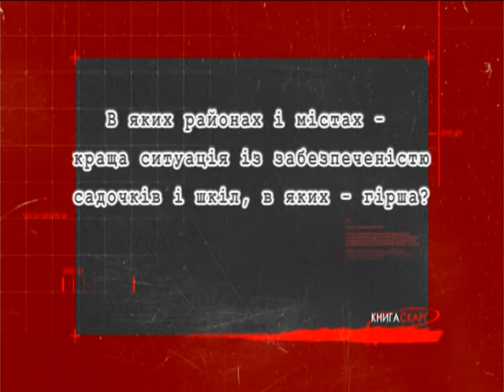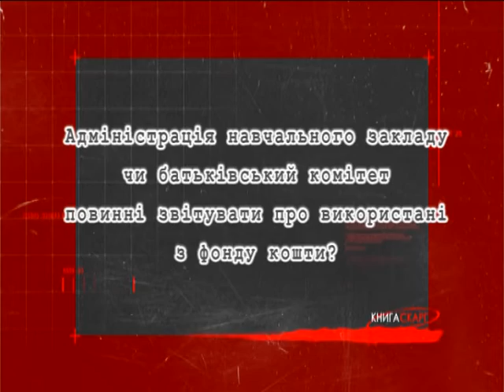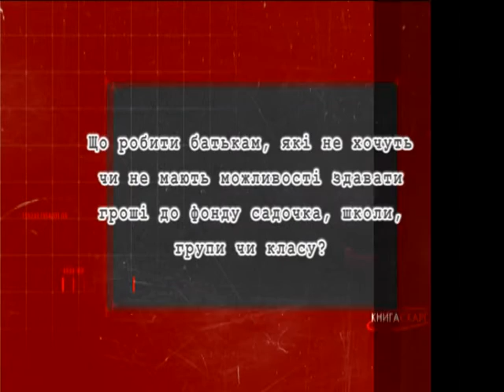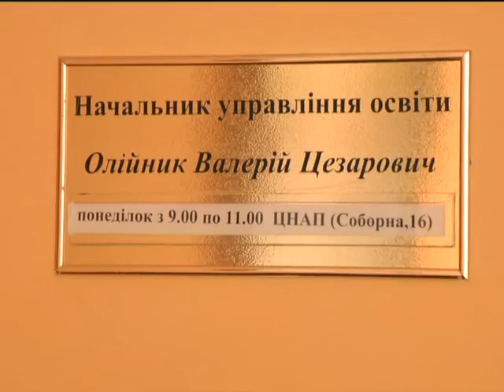Книга скарг (побори у садочках і школах)